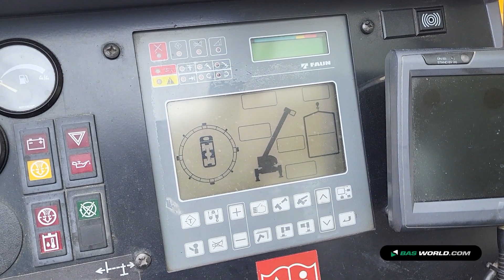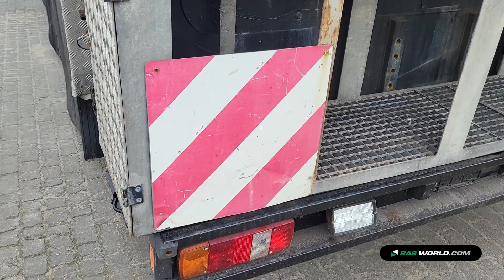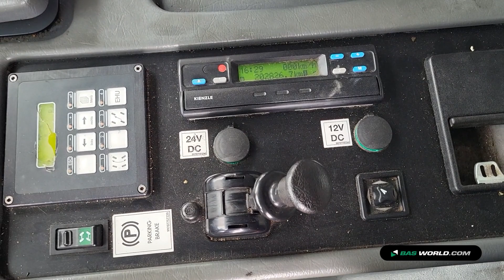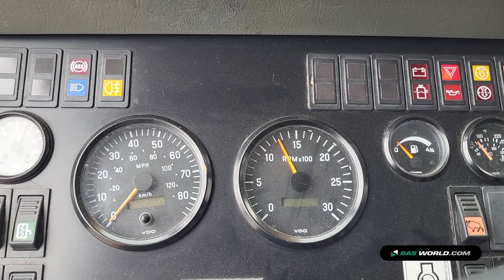70208315 Faun ATF65G -4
Faun ATF65G -4